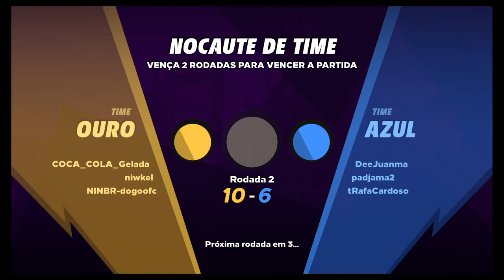Knockout City™:Usando táticas profissionais no jogo rápido!